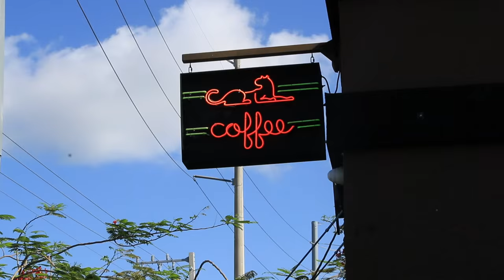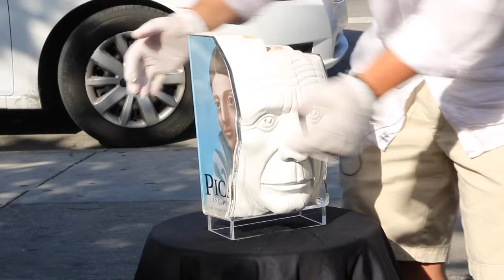Miami Art: Felix Semper!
NYC artist Felix Semper visits Wynwood, Miami, Summer of 2015!

Cinematographer/Director/Editor/Host: Nadia Asencio

Production Assistant: Paul Bronstein

Performed by: Calamity Jazz